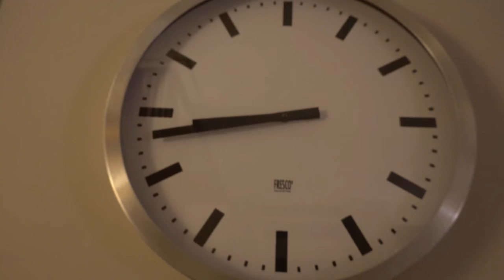WiE HET LANGSTE KAN OPBLiJVEN OP OUDJAARSAVOND 2.0 🎇 | Bellinga Vlog #1601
Rolderdiep 18
8032 TM Zwolle
The Netherlands

4 juni 2016 heeft ons kanaal een naamsverandering gehad van " SlankEnFitTV"  naar " DE BELLINGA'S"